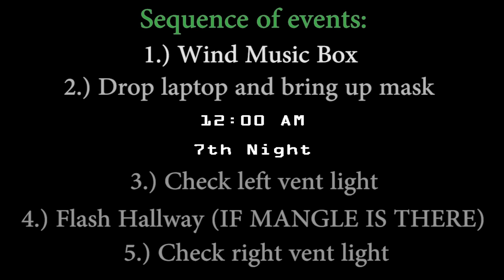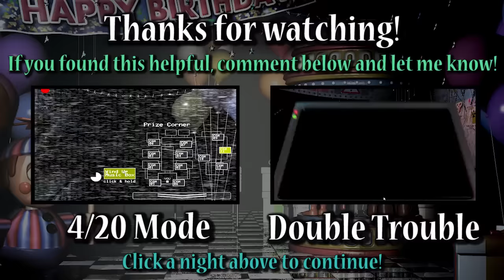How To Survive And Beat Five Nights At Freddy's 2 | New And Shiny | PC GUIDE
125 Likes for getting through New And Shiny? - Five Nights At Freddy's 2
Hey everyone! New and Shiny, the second custom night of FNAF 2 is really not that hard. In this custom night, we continue our goal to beat the game to death and earn our first plush doll achievement!

Link to Night 7 New And Shiny walkthrough [YOUR WATCHING IT!]

Kevin Kevin here bringing you new stuff each week! Follow me below for new games, giveaways, subscriber shoutouts, and more!

Twitch - Livestream of Guides and Games!